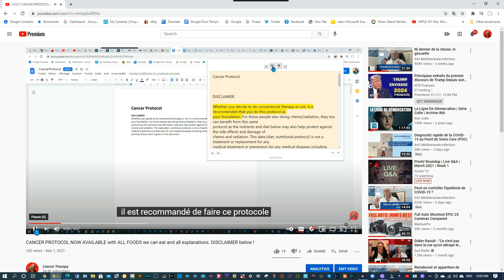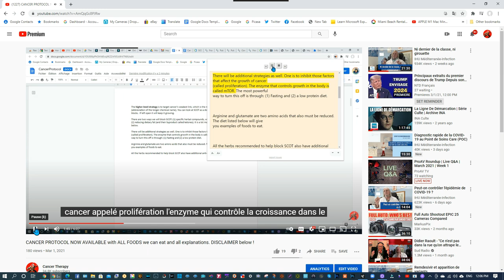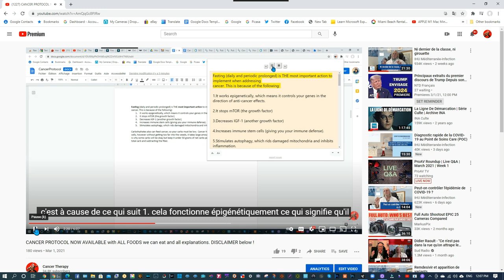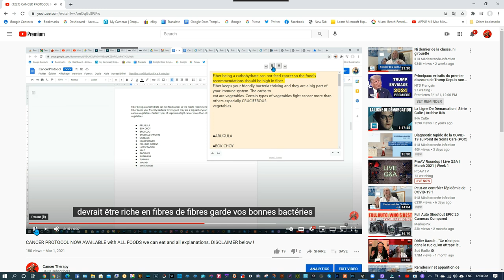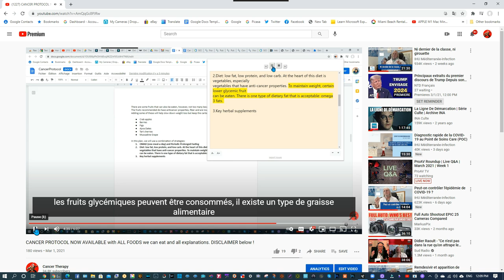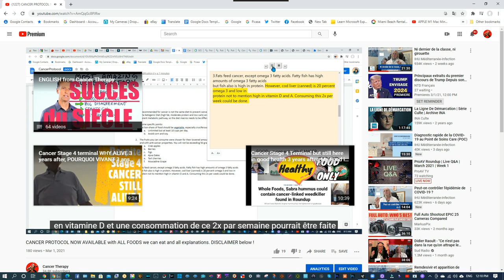Notre protocole ANTI-CANCER complet traduit par Google. Desole trop de travail ! Amicalement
NOUVELLE EDITION BEST SELLER AMAZON #1 Ma Croisade contre le Cancer: LOI 1901 Survivre au Cancer

5558 E. Leitner Dr.  Coral Springs FL 33067 USA

Cancer phase terminale détectée en Août 2018 (dit Incurable): Prostate, Os, Ganglions lymphatiques et metastases Stade Phase ou Group 5 TNM Gleason 9 (rectification Mars 2020) Survie entre 3 mois et 2 ans. Grace au jeûne, a l'alimentation et aux nutriments Le Samouraï est toujours la !

ENGLISH: Why researchers and doctors do not work together? Each year 650,000 Americans and 200,000 French people die each year; Millions all over the world! The purpose of my channel is only to give the dying people some hope. I am not a doctor. My only hope is that my trial & results will help researchers find a better cure for my cancer and all other metabolic diseases.